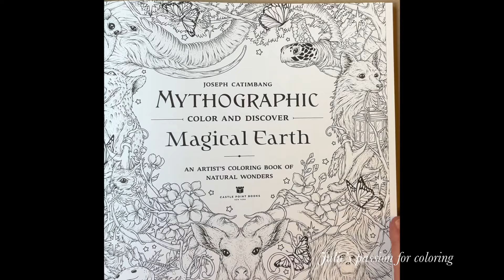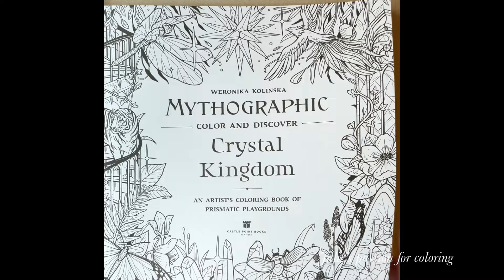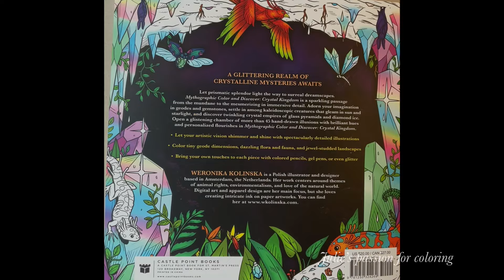MYTHOGRAPHIC Crystal Kingdom & Magical Earth - flip through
You can buy these books on Amazon 😊

Facebook: julie's passion for coloring